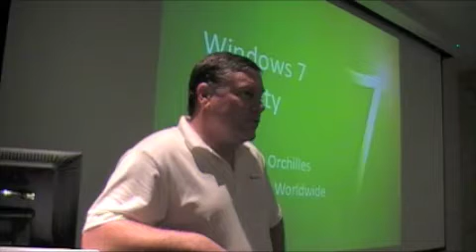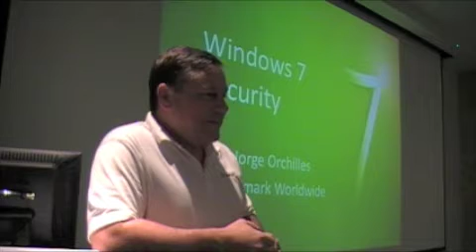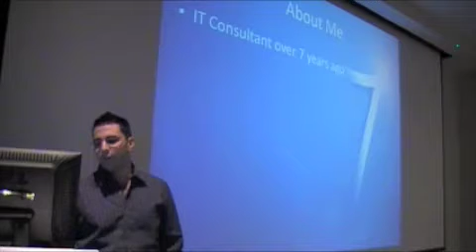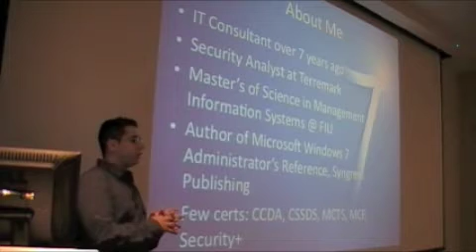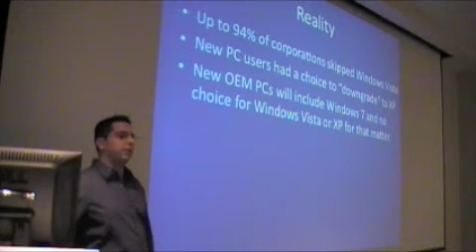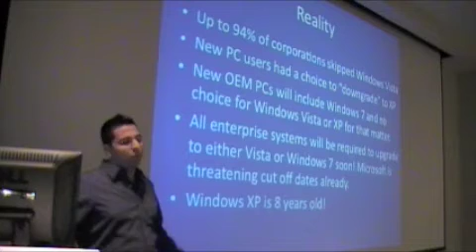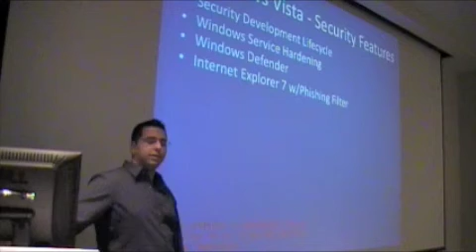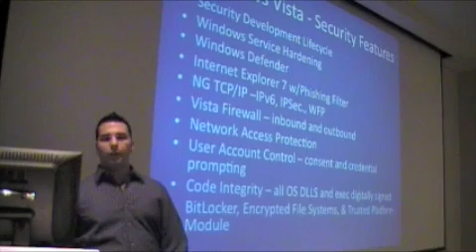Windows 7 Security - Part 1 - Intro to talk and Vista Security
This is the 1st part of a series of 6 Windows 7 Security presentation by Jorge Orchilles at the South Florida ISSA September meeting. This part is the introduction of the speaker and recap of Windows Vista Security Features.